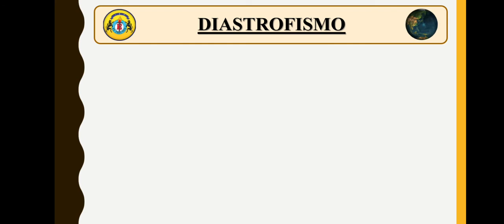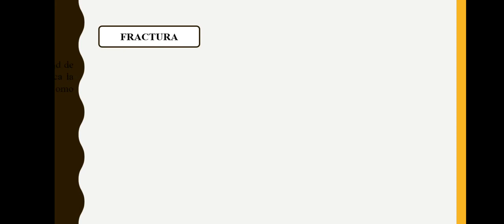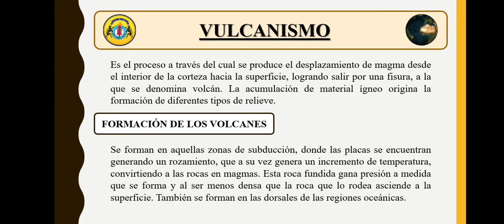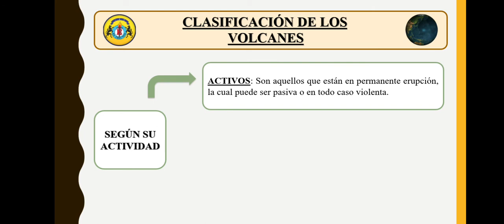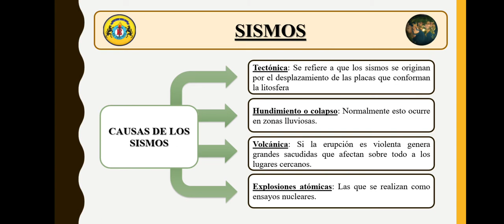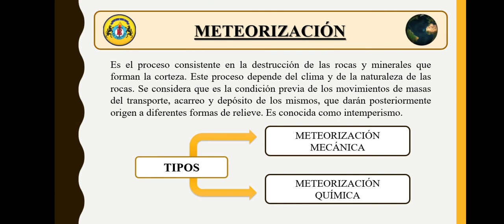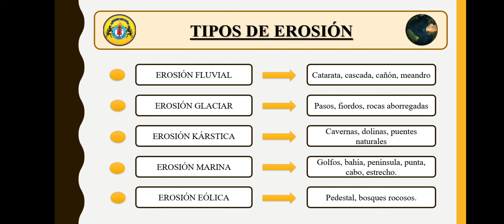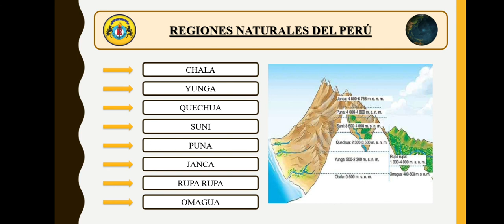GEOGRAFÍA 2DO SECUNDARIA SEMANA 03